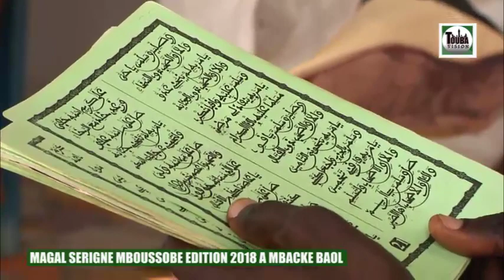Magal Serigne Mboussobé 2018 Interview avec Serigne Modou Faye